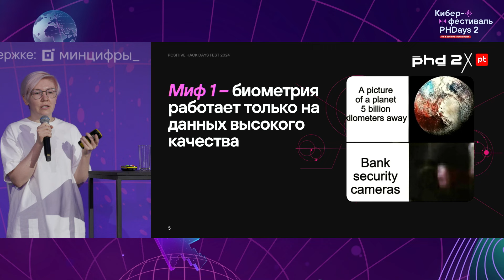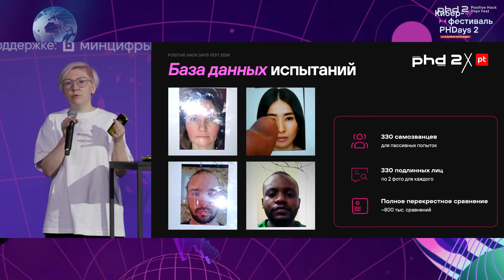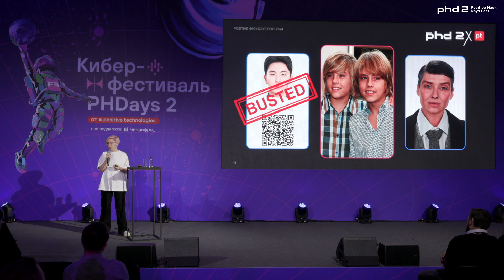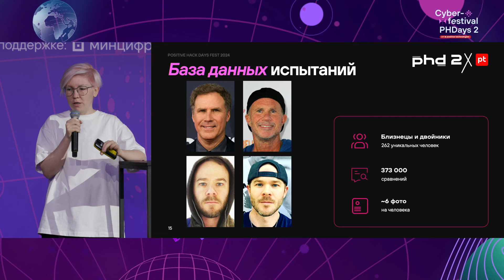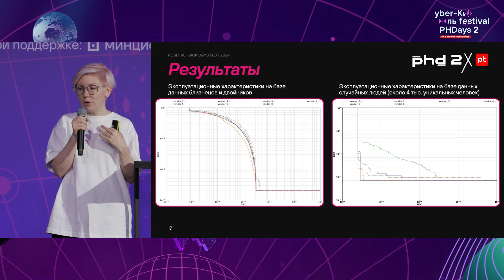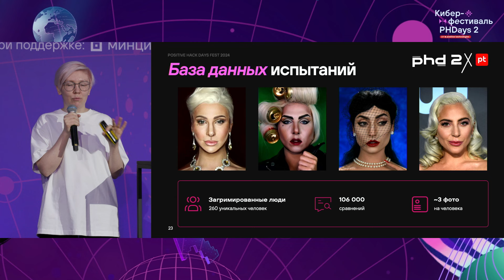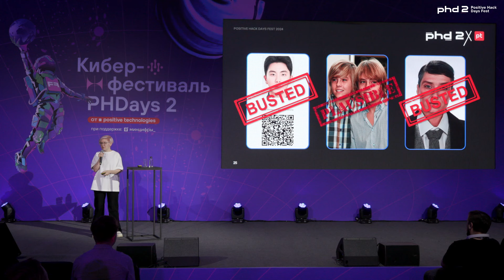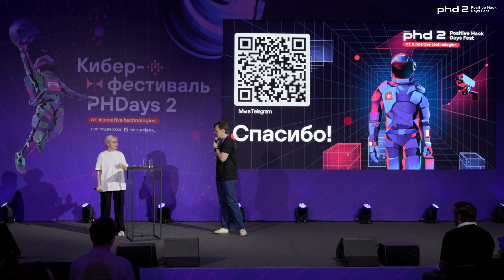Разрушители легенд: три эксперимента в биометрии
В повседневной жизни мы окружены множеством легенд, интернет-слухов и мифов. И одна из самых интригующих областей, касающихся нашей безопасности и технологий, — это биометрия. Иногда мифы касаются важных технических деталей, порой эти мифы настолько абсурдны, что их невозможно опровергнуть.

Как бы то ни было, они могут создать неверное представление у людей о технологии. В ходе доклада спикер разберет несколько популярных утверждений об атаках на биометрические системы и проведет эксперимент, чтобы проверить, насколько они соответствуют реальности.

Наталья Бессонова
АО «Центр биометрических технологий»